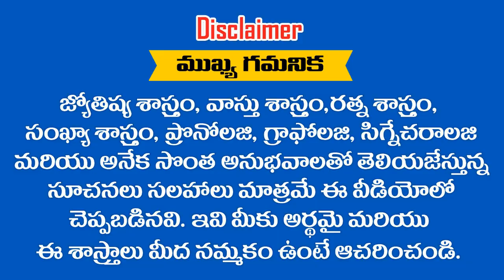" PAVAN KUMAR " అనే పేరు లో సమస్యలు ఏ విధంగా ఉంటాయో తెలుసుకోండి || RAMM KRISH NIHAN